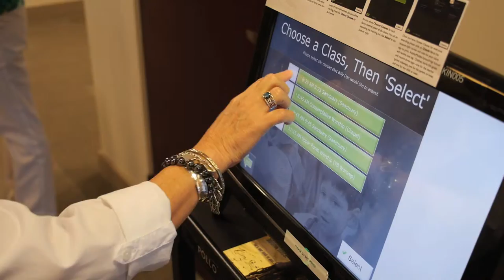Chapelwood Sunday School Promotion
Chapelwood United Methodist Church promo video.